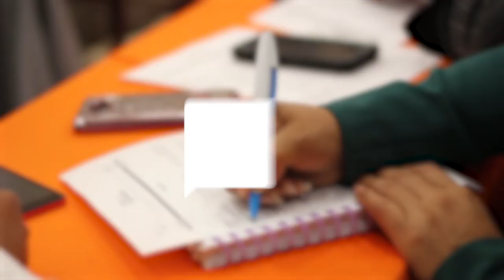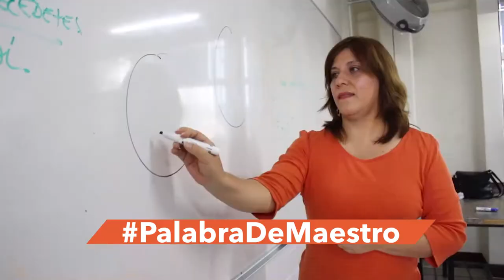SÚMATE a la gran consulta para construir el PND2019… La voz de los agremiados, es la voz del